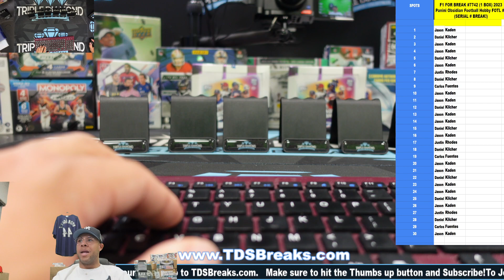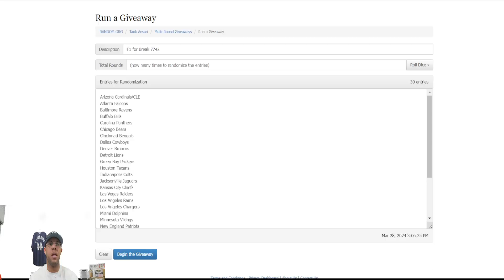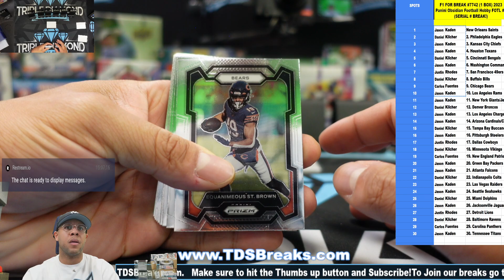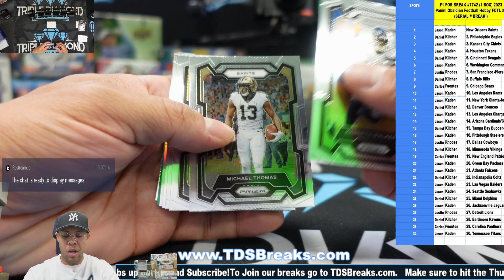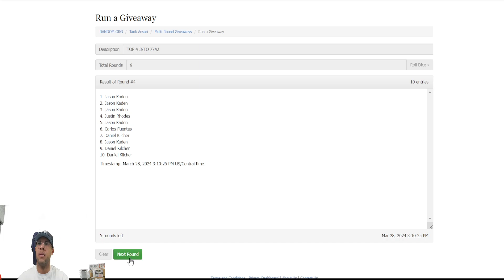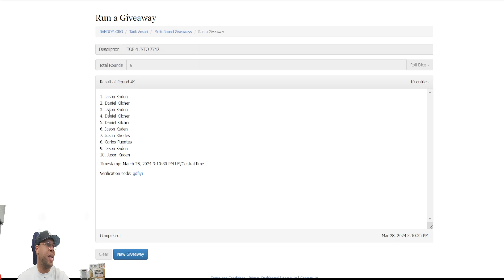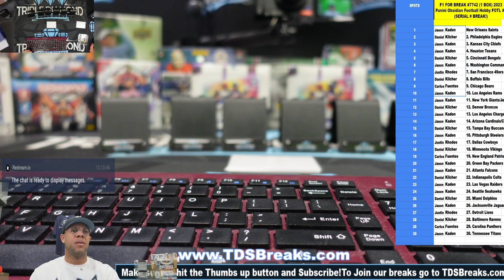F1 FOR BREAK #7742 1 BOX 2023 Panini Obsidian Football Hobby FOTL #6 SERIAL # BREAK!